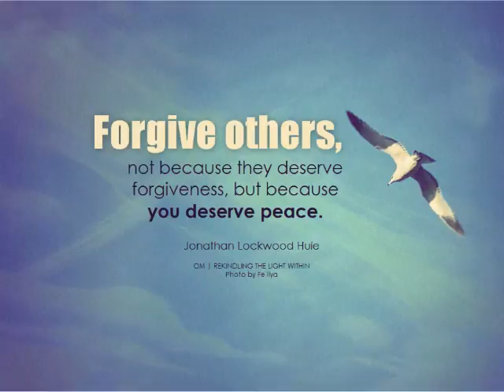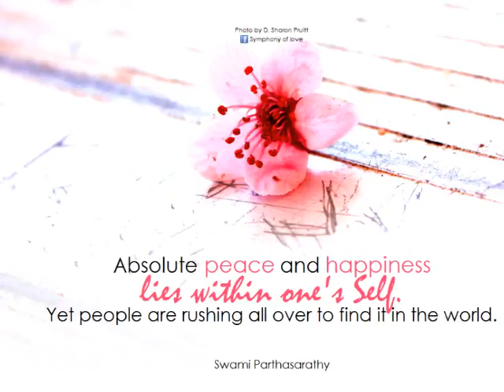Waiting For You (Original Version)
A relaxing & short song about waiting, enjoy.  This music & all music in my Playlist was created solely by me.